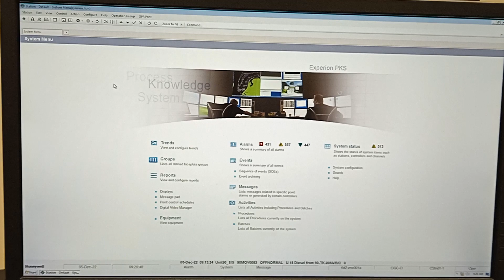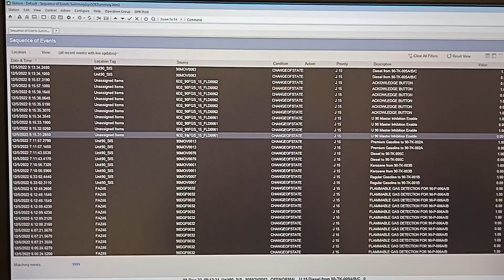Honeywell C300 l Experion Pks l How to open SOE & Difference between SOE and Alarm summary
Honeywell C300 Experion Pks System